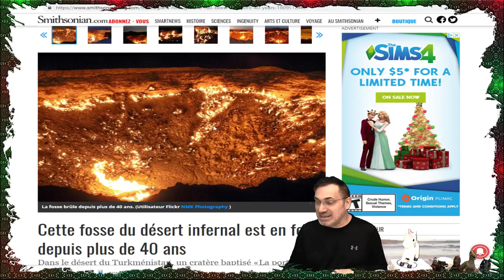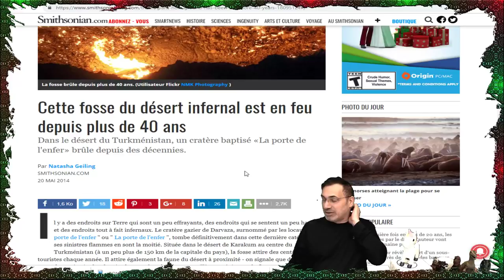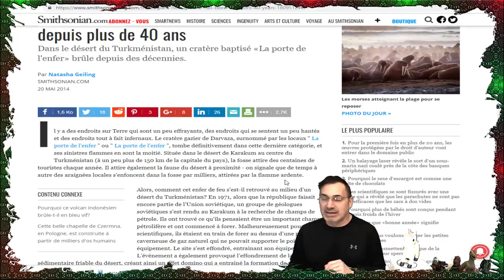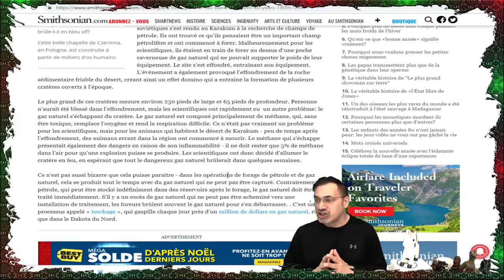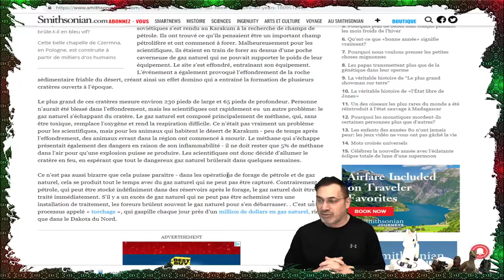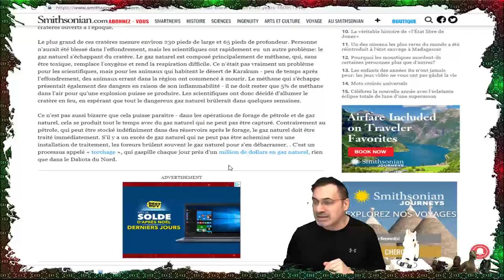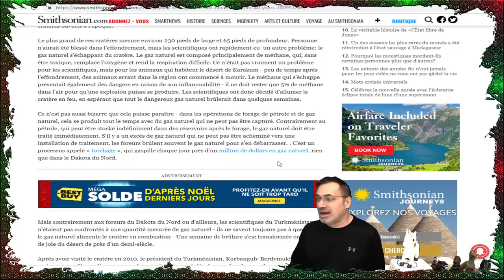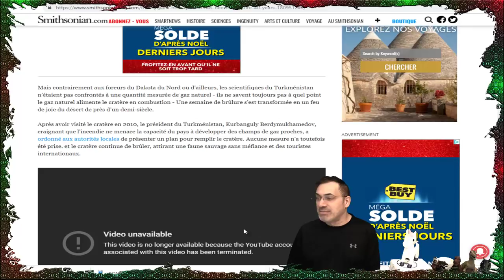EXCLUSIF, LA 'PORTE DE L'ENFER' VIENT D'ÊTRE LOCALISÉE, LE DÉSERT DU Turkménistan.